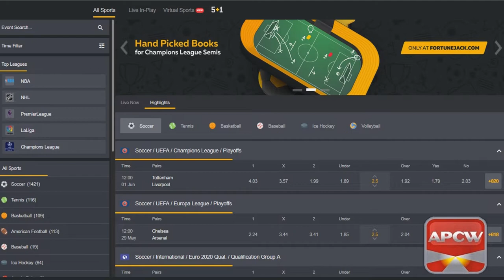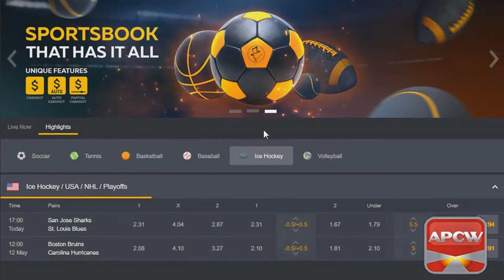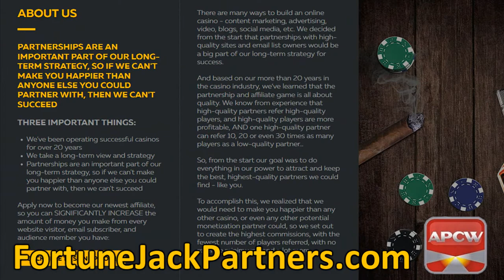APCW Interviews: FortuneJack Partners in London 2019